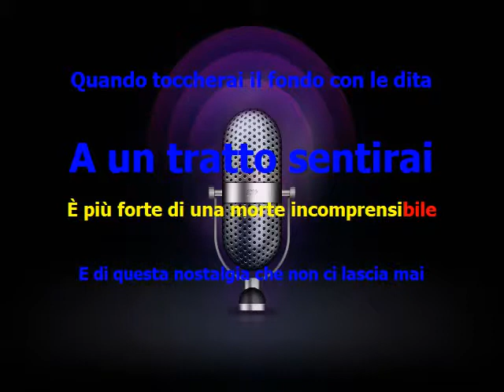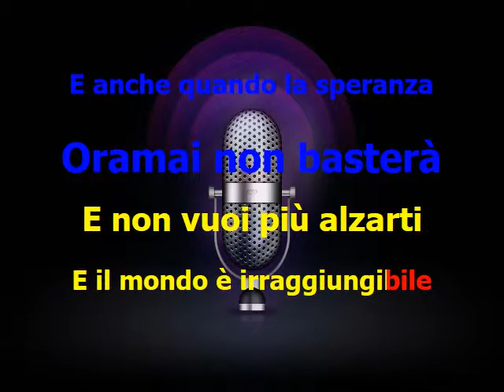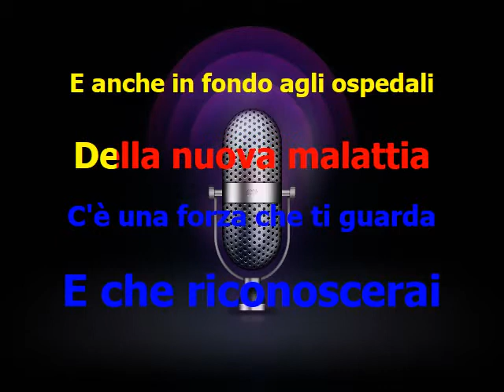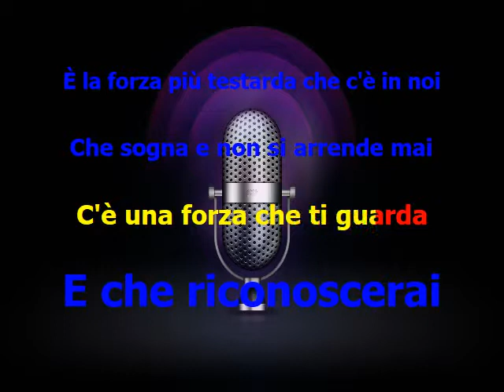La forza della vita - Con cori - Paolo Vallesi - Karaoke - Giannini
La forza della vita - Paolo Vallesi

Francesco Giannini